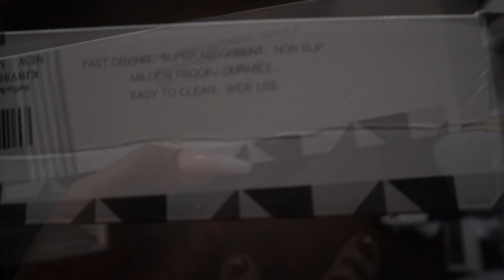Montvoo bathroom mat dry wick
Linked on Amazon

Thank you for enjoying my videos about me and my family.

My Channel consist of many different elements I am nicheless.

T E C H:

Camera - Canon T6i
Ring Light
MacBook Air
Cheaper lighting options

 Do you need help with growing your youtube channel

For Free Rides with UBER use my code :

shanar977ui

Ella Mai Boo'd Up instrumental